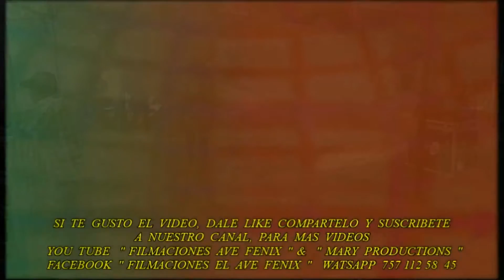LA CUMBIA DE LOS BOLICHES, SONIDO * MISTER CHANGA * EN SU 1ER ANIVERSARIO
FILMACIONES * EL AVE FENIX * TLAPA GRO